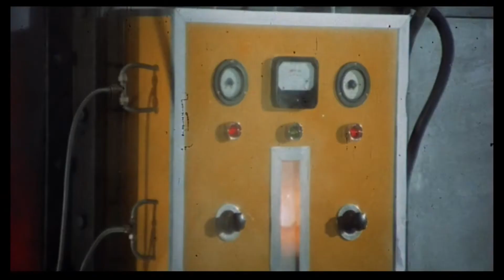DIABOLIK (Danger: Diabolik) - (1968)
Diabolik (Danger: Diabolik) è un film del 1968 diretto da Mario Bava. È ispirato all'omonimo fumetto creato da Angela e Luciana Giussani e riprende le situazioni di alcuni episodi della serie a fumetti, in particolare quelli intitolati Sepolto vivo!, Lotta disperata e L'ombra nella notte.

È considerato da alcuni uno dei migliori film pop degli anni sessanta, un misto di pop art, optical art, psichedelia e futurismo, ed ha influenzato film come CQ, diretto da Roman Coppola nel 2001. Coppola ha infatti dichiarato che il film di Bava gli è servito per dare il "mood audiovisivo" al suo lungometraggio.

La colonna sonora del film, composta da Ennio Morricone, è stata pubblicata solamente nel 2001 in due diverse edizioni su CD dalle etichette Pallottola Foro e Sycodelic. Precedentemente inedita, era stato pubblicato solamente il brano Deep Down, interpretato da Christy (Maria Cristina Brancucci), come lato B del singolo Amore amore amore amore, tratto dalla colonna sonora del film Un italiano in America.